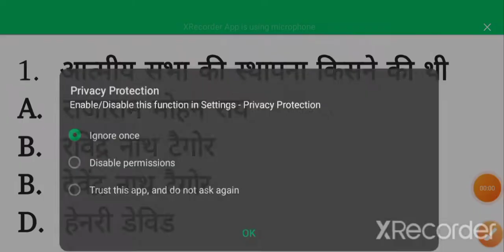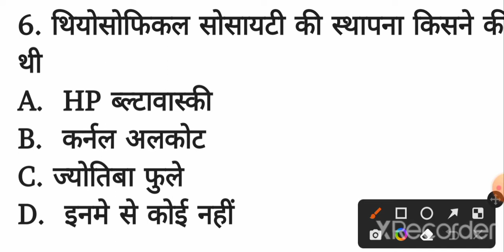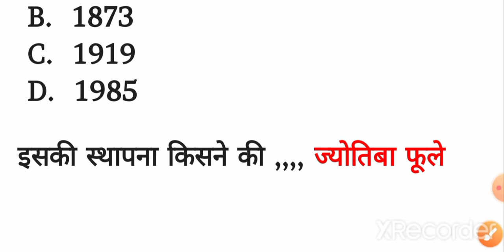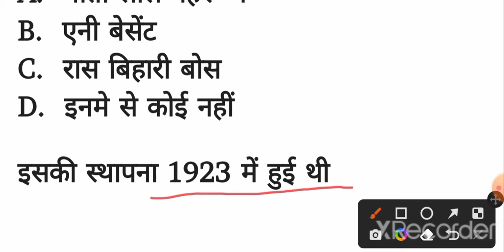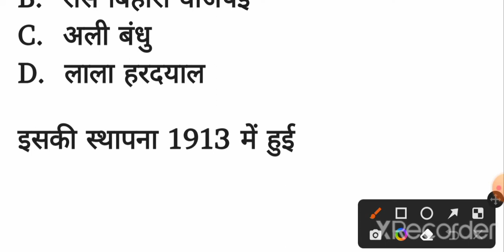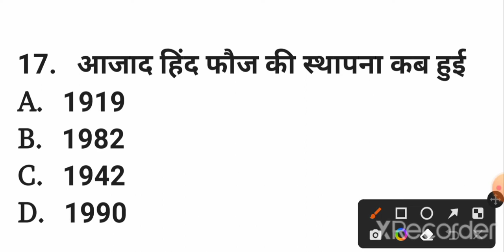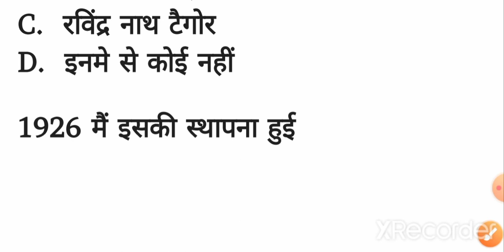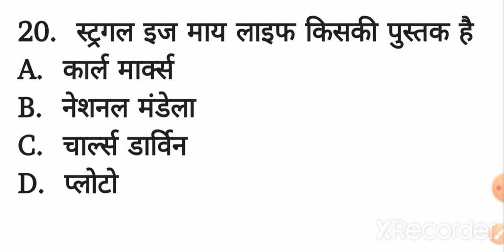important संगठन और संस्थापक,,एग्जाम में 20 साल से पूछे जाने वाले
important gk class